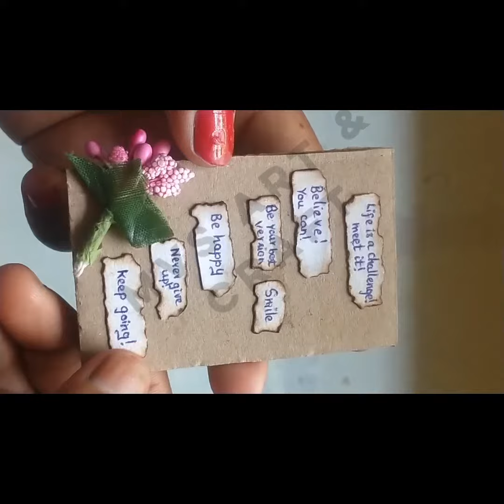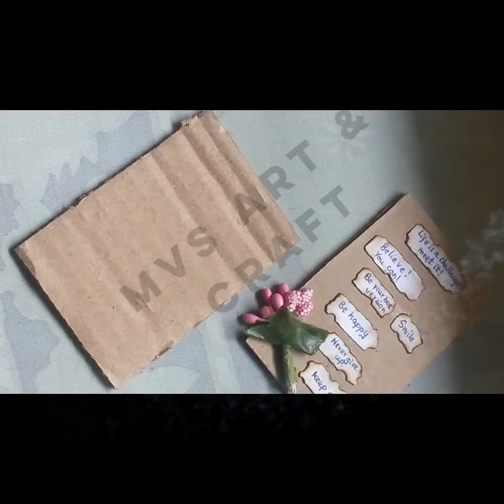Creative greeting card ideas using upcycled materials handmadegreetingcard Ecofriendly greeting card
A handmade greeting card made out of waste is a great way to repurpose materials and create something unique and thoughtful. With a little creativity, you can transform everyday materials into a beautiful card that will be appreciated by the recipient.

To make a simple and easy greeting card out of waste, start by gathering materials such as old newspapers, magazines, cardboard boxes, or any other materials that you have lying around. Cut a piece of cardboard to the desired size for your card and fold it in half to create the base of your card.

Next, cut out shapes or patterns from the materials you gathered to create a design for your card. You can use scissors, a craft knife, or even tear the materials to create interesting textures and shapes. Glue your design onto the front of the card, being careful to avoid any lumps or bumps.

Once your design is in place, you can add embellishments such as buttons, ribbons, or other small items to add interest and texture to your card. Write a message on the inside of the card, and you're ready to send your handmade creation to someone special!

Handmade greeting cards out of waste not only save resources but also show your creativity and effort put into it. It's an eco-friendly way to express your feelings and create a memorable gift that will be appreciated by the receiver.